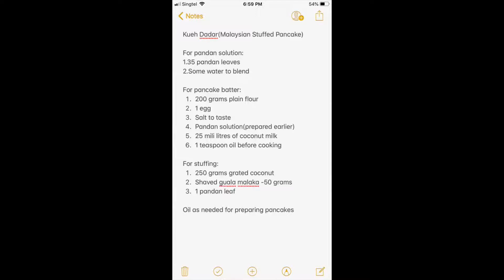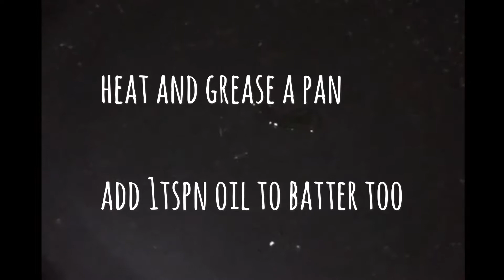Kueh Dadar(Malaysian Stuffed Pancake)/मलेशियन पैनकेक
Healthy, easy dessert recipe